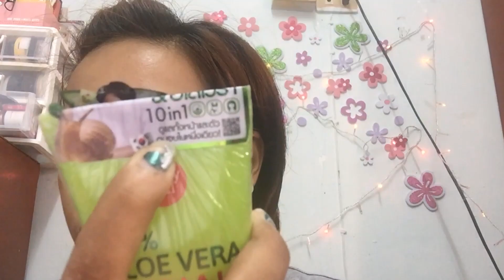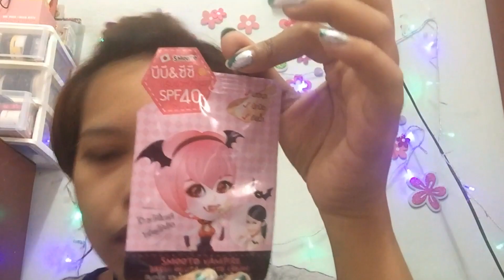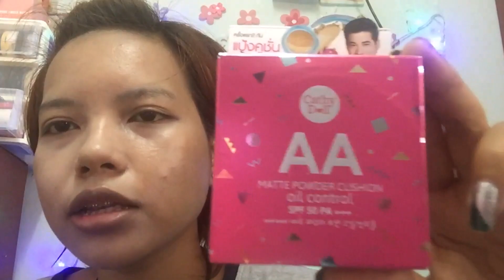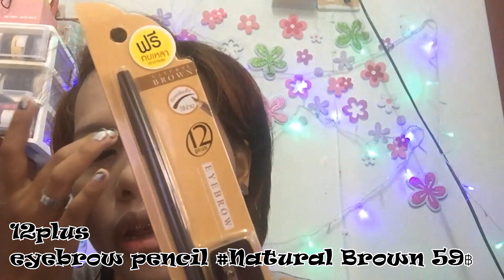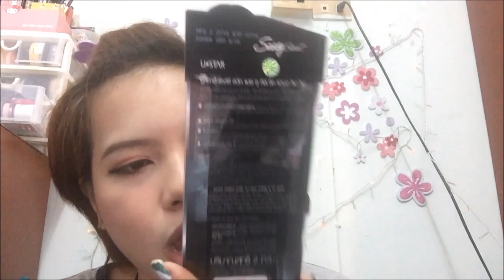HOW TO:แต่งหน้าด้วยเครื่องสำอางค์จาก7-11ISaranya.ffi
มาแล้วจ้า
ฝากติดตามช่อง กดไลค์ กดsubscri กันด้วยนะค่ะผิดพลาดประการใดขออภัยไว้ ณ ที่นี้นะค่ะ
💋Fanpage facebook :Saranya.ffi